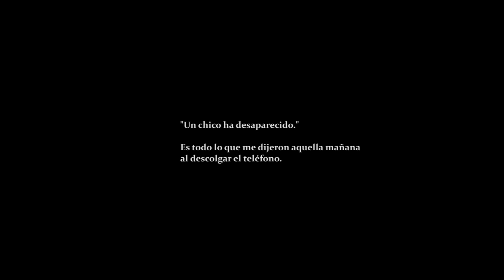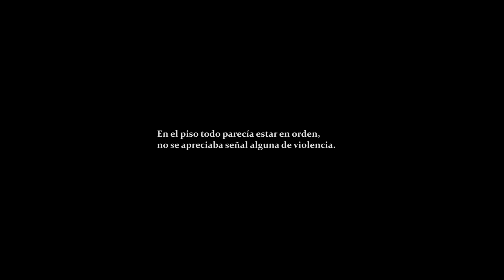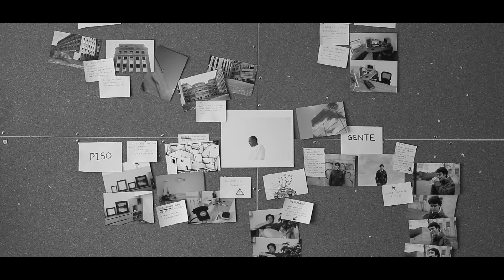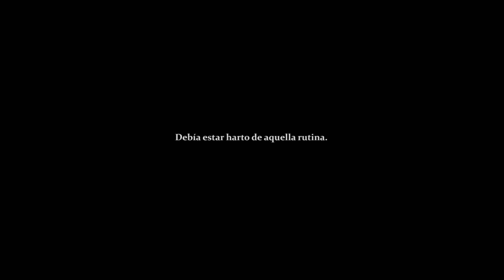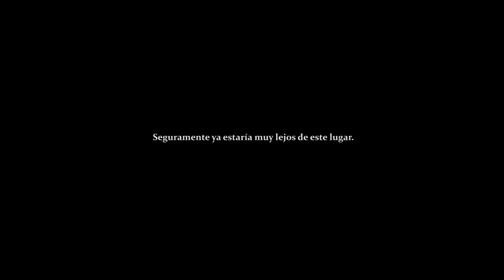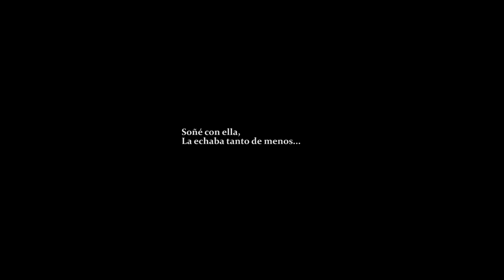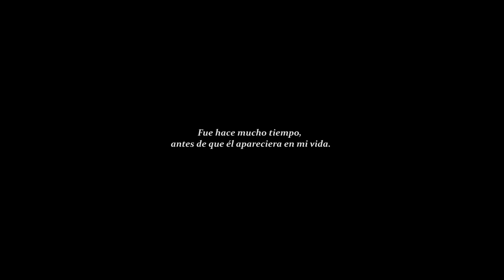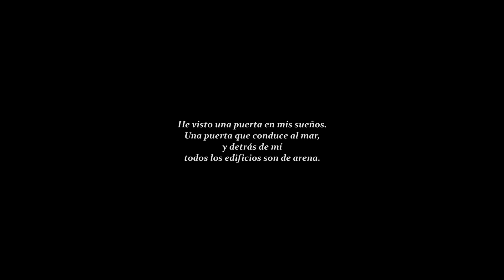La última estancia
La Última Estancia es una película experimental realizada en el año 2015 por Pablo Uriarte y Saúl Zamorano. Después de años filmando por toda la Península nos planteamos el reto de hacer una película sin medios ni presupuesto, sin diálogos ni actores profesionales... el resultado fueron horas y horas de metraje con las que intentamos editar una película que tratara el tema de la decadencia de nuestra sociedad actual y la búsqueda de una vida mejor, alejados de la rueda capitalista y consumista que nos rodea. No fue fácil recopilar todo este material y darle una buena forma, pero creo que conseguimos una estructura sólida con la que expresar un sentimiento. Todas nuestras esperanzas y nuestros miedos de juventud están reflejados en esta película de media hora que queremos compartir con vosotros, ya que se realizó en una época en la que Europa pasaba por una crisis de valores que ha evolucionado en la sociedad millenial en la que vivimos hoy, sometidos a un bombardeo de imágenes sin sentido que tan sólo pretenden homogeneizar al ser humano y convertirlo en un producto más de consumo al servicio de la gran maquinaria que mueve el mundo. Pequeños engranajes bien engrasados que serán sustituidos cuando se oxiden por otros nuevos, todo para que la gran rueda siga girando y girando por mucho tiempo más. Esta película habla de una lucha interna, habla de valores con los que poca gente comulga ya y, sobre todo, habla de un sueño que tuvimos una vez y que a día de hoy sigue presente: el sueño de escapar de la Sociedad.
No es una película al uso, son sentimientos y queremos compartirlos con todos vosotros. Esperamos que en ella encontréis un ápice de esperanza y con ella os invitamos a la reflexión.

Realizada durante los años de la Crisis Económica esta película se terminó de editar el año 2016.
El equipo que participó en la realización de la misma fue un grupo de amigos que reforzaron su amistad gracias a compartir un mismo sueño y un mismo ideal.